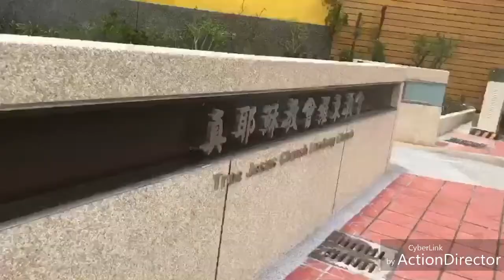TJC羅東教會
楊弟兄攝
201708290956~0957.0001